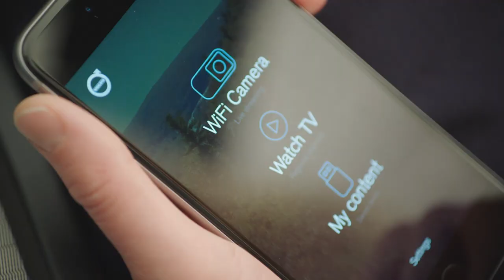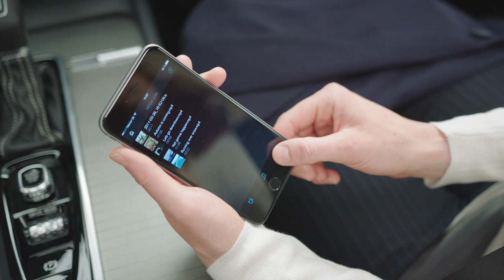Media Server Volvo XC60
Met Media Server wordt het nooit saai als u onderweg bent met de auto. Door uw tablet of smartphone draadloos aan te sluiten op Media Server kunt u kiezen voor uw favoriete entertainment, zoals films, foto's of muziek.